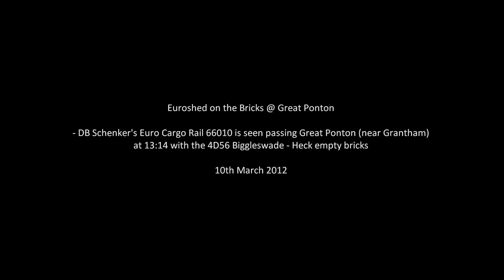Euroshed 66010 on Empty Bricks (4D56) @ Great Ponton 10/03/12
Euroshed on the Bricks @ Great Ponton. DB Schenker's Euro Cargo Rail 66010 is seen passing Great Ponton (near Grantham) at 13:14 with the 4D56 Biggleswade - Heck empty bricks. This was all filmed on the 10th March 2012. Enjoy!